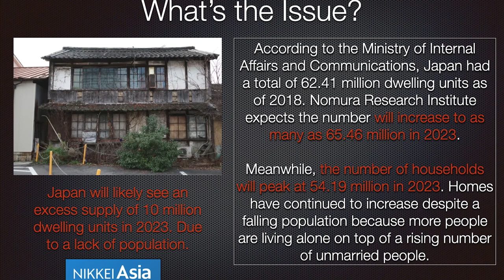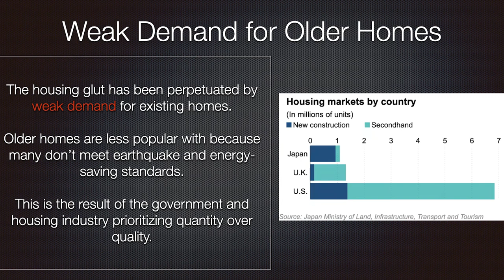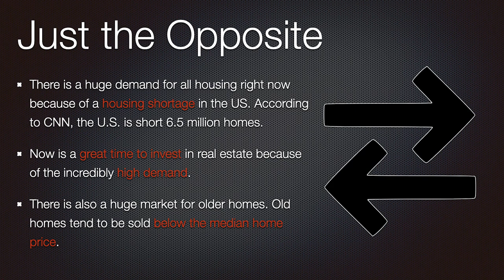What is Going on with the Japanese Real Estate Market